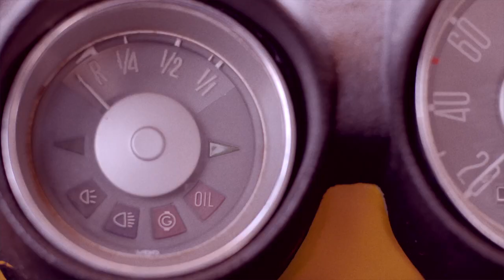Copetrol 40 años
Cliente: Copetrol
Agencia: Lupe
Creatividad: Coki Caselli / Hernán Rodas
Coordinación y logística por Copetrol: Javier Rojas
Productora: Synchro

Actores:
Escena 70's
Playero: Alejandro Echeguren
Señor: Juan Andrés Passeggi

Escena 80's
Playero: Humberto Martínez
Nena: Lua Thaís González
Nene: Lucas Gómez
Mamá: Paola Sacarello
Papá: Fernando Rivas

Escena 90's
Playero: Koke Onetto
Chica: Camila Amarilla

Escena 2013
Playero mayor: Pantaleón Vera
Playero novato: Hugo Sosa
Playero compañero: Manuel Meza
Conductor del Audi: Julio Romero

Jefa de Producción: Make Peña
Producción: Eugenio Rojas / Mar Jara Hüttemann
Asistente de producción: Andrea Morínigo
Casting: Marlene Sautú
Maquillaje: Edi Romero
Vestuario: Tania Simbrón
Arte: Imaginaria Arte y Eventos

1er. AC: Luis Aveiro
2do. AC: Armando Aquino
Gaffer: Emilio Ojeda
Grips: Diego Benítez / Roland Acosta / Derlis Jara
Edición / Post: RR

Dirección / DF: RR